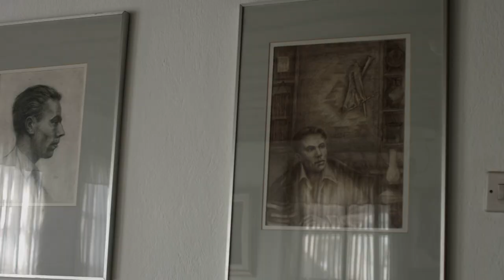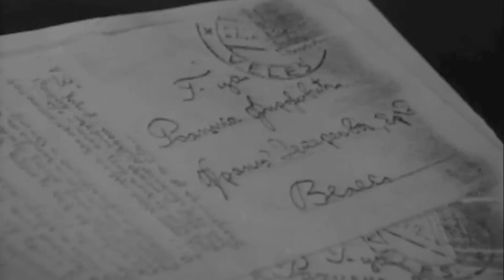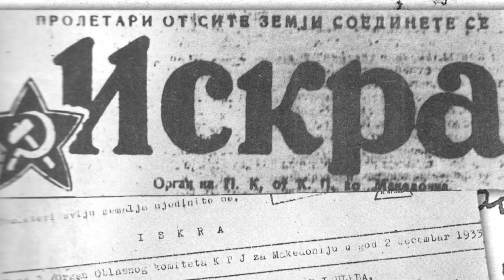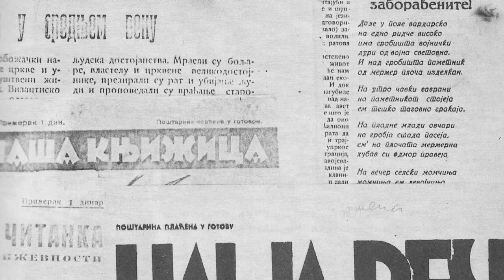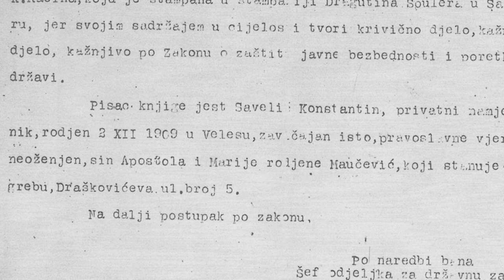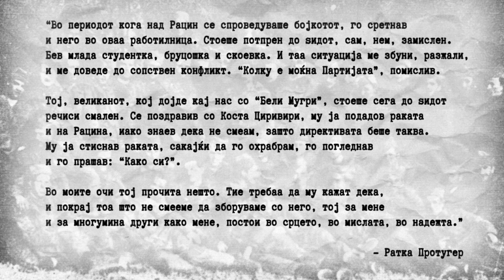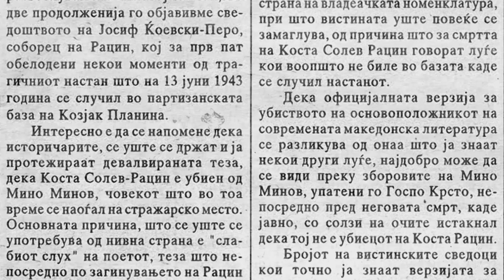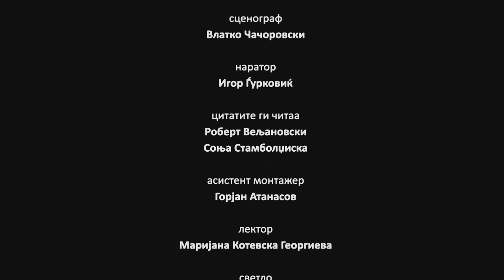КОЧО РАЦИН || KOCO RACIN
Кочо Рацин

Koco Racin